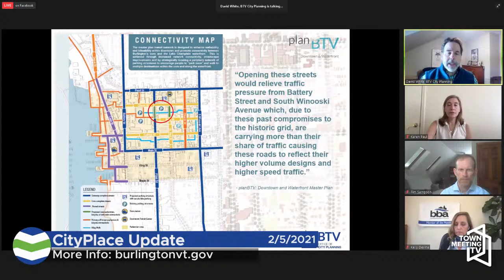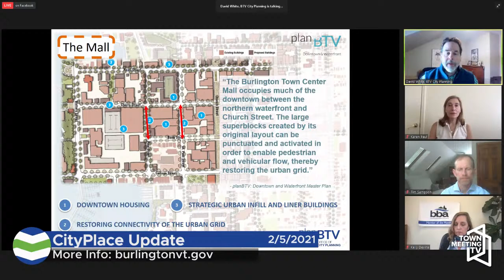2/5/2021 - Mayor Miro Weinberger Announces Update on CityPlace Burlington